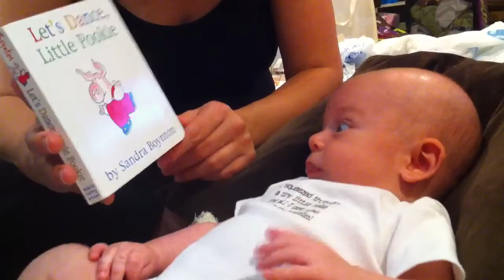Bedtime Story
Let's Dance, Little Pookie